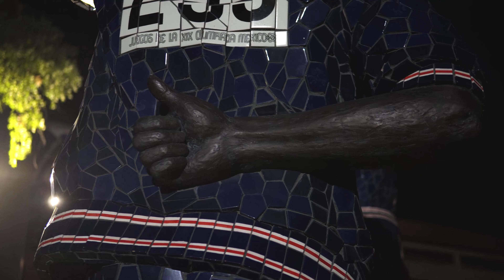Year 1 Past, Present, Future Adversity 1min (Preview)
Watch Chapter Now Available!
Chapter I "Arrival" A New Coaches Legacy

“Arrival”, new director of San Jose State University track and field and cross country Charles Ryan arrives in San Jose State University, as the program's first African American director of track & field. After the program's recent reinstatement. Coach has been tasked with rebuilding program with a new coaching staff, an entirely new athletic department, and no track and field facility. Can the future legacy live up to its former.

Watch Episodes 1-7 of Season 1 Past, Present, Future Adversity the legacy of San Jose State University Track & Field on Mountain West Network.